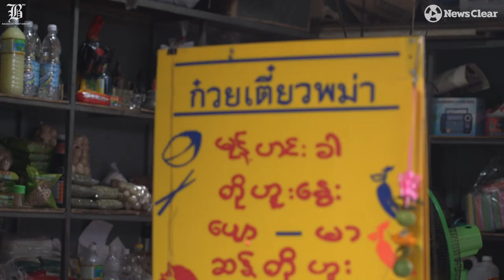“ก๋วยเตี๋ยวพม่า” ตองอูแดนสยาม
“ก๋วยเตี๋ยวพม่า” ก๋วยเตี๋ยวตองอูสร้างเงิน3-4ล้านจ๊าดต่อเดือน ยืนลวกแบบแทบไม่ได้พักกลับถึงบ้านสลบนับเงิน
ตั้งแต่ร้านเปิด 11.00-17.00น. สาระวนยืนลวกก๋วยเตี๋ยว 6ชั่วโมงสร้างยอดขายไม่หักทุนได้ถึง 3,000 บาท เสาร์-อาทิตย์ นับแค่สองวัน 7-8 พันบาทฟันเกือบหมื่น พลิกเปลี่ยนชีวิตแม่บ้านเลี้ยงลูกๆ สู่แม่ค้าร่ำรวยความอร่อยและเงินได้อย่างดีก็ด้วยรสเด็ดที่ใครต่อใครลือเลื่องในรสหวาน มัน เค็ม เผ็ด อร่อยเด็ดอะยาต่าชิเดะอันเป็นสูตรลับเฉพาะตระกูลที่เข้มข้นในแสนกอแปะกอเครื่องเทศ ไหนจะวัตถุดิบที่ทำเองอย่างดีไม่มีไม่ดีปล่อยผ่าน ทำให้ทั้งเมนูอั๊ปเปรี้ยว,วันดาวบู้,มูฮิงคา ไม่เพียงอร่อยเท่านั้น ทว่าในแต่ชามแต่ละชามยังส่งกรุ่นกลิ่นหอมโชยหอมโชยเตะจมูก มีสีสันสวยงาม ชนิดที่พม่าประเทศเองยังไม่เท่าเทียบจนเธอกลายเป็นแลนด์มาร์คมิงกะลาบาเมียนมาร์กลางเมืองไทยกรุงเทพฯ
“อยู่เมืองไทยมา 25 ปี คิดถึงบ้าน คิดถึงพม่า แม่เคยสอนให้ทำเลยทำกินในครอบครัวและแจกเพื่อนๆ แต่ใครก็ชมบอกว่าอร่อย กินแล้วเหมือนได้กลับบ้านก็เลยเปิดร้านเลย (ยิ้ม) จากนั้นก็ปากต่อปาก เพื่อนบอกเพื่อน ถ่ายวีดีโอลง ทีนี้ก็มีฝรั่ง ญี่ปุ่น คนไทยมากัน” แม่ค้าก๋วยเตี๋ยวลูกครึ่งพม่าอินเดียบอกเล่า วันนี้!!!คลิปนี้เรามีช่องทางดีๆ มาฝาก หากไม่อยากเป็นเหมือนไก่ชีวิตมีปีกแต่ไม่เคยใช้บิน “ศึกษาและเรียนรู้” สามารถต่อยอดด้วยเงินร้อยด้วยวัตถุดิบหลักสิบเป็นเงินหมื่นเงินแสนเพราะคู่แข่งยังน้อยกันได้โลดหรือไปชมชิมกันตัวเป็นๆ ได้ที่ตลาดพาหุรัดร้านตั้งอยู่ข้างวัดซิกซ์ เปิด11โมงจนถึง5โมงเย็นหรือที่เฟซบุ๊ก : ร้านก๋วยเตี๋ยวพม่าพาหุรัด 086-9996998และ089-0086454